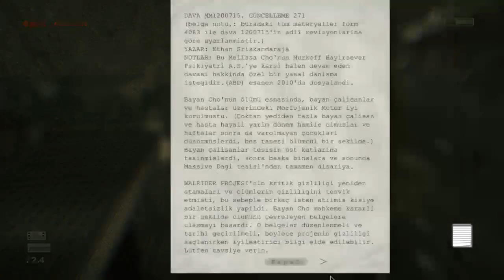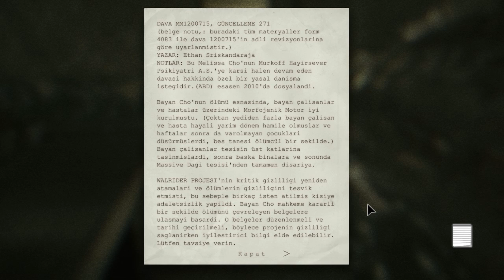Outlast Whistleblower Oynuyoruz Bölüm: 2 Yanıyorsun Fuat Abi..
Outlast Whistleblower 2'ci Bölümü ile karşınızdayız iyi seyirler.